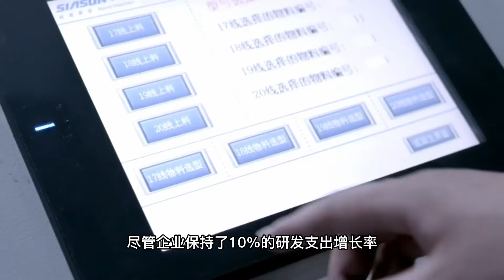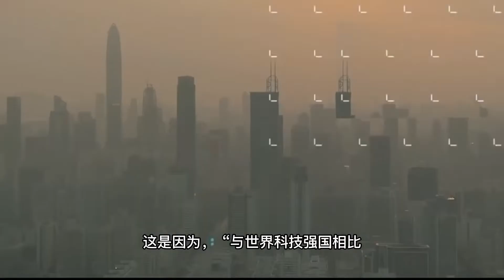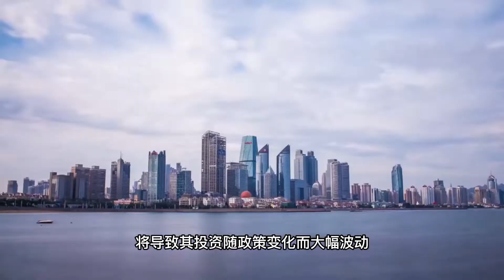2021年中国研发支出创下记录，仍与美国存在较大差距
中国去年的研发支出达到创纪录的2.79万亿元人民币，比2020年增长了14%以上。

中国国家统计局在发布数据时说，由于疫情的干扰，中国对科学研究和技术开发的财政支持在2020年有所下降，尽管企业保持了10%的研发支出增长率。

国家统计局社科文司统计师张启龙表示，2021年，政府对基础科学的投资增加了15%以上。这表明中国对创新突破的支持又回到了快车道上。

在周三发表的一份报告中，张启龙表示，获得最大支持的领域包括“太空探索、核物理、量子科学和生物工程”。

据他说，政府计划推出新的政策，进一步刺激社会的整体研发水平。这是因为，“与世界科技强国相比，我国的研发投入在规模、结构和效率方面仍然不足”。

2019年，美国政府、企业和大学的研发支出总额为6670亿美元，占美国国内生产总值的3%以上，在经济合作与发展组织的全球研发强度排名中位居第九。

中国排在第14位，同年的相应支出为3460亿美元。

去年，中国的排名中上升了两位，达到了第12位，研发支出占国内生产总值的2.44%，创下新高。

张启龙说，中国政府将主要关注补贴和税收优惠，以促进研发支出。他说，对国家总研发支出贡献超过70%的中国公司将享受税收减免和政府对研究活动的直接补贴。

去年发表在国内同行评议的《商业与经济》杂志上的一项研究发现，政府补贴诱发的中国上市公司的研发投资是其六倍以上。

然而，主要作者还发现，企业对政府的依赖性越来越强，将导致其投资随政策变化而大幅波动。

现在关注边际实验室，与全球最新的财经信息保持同步。